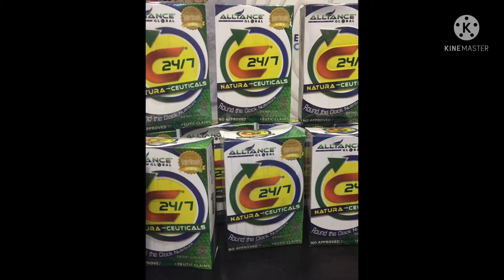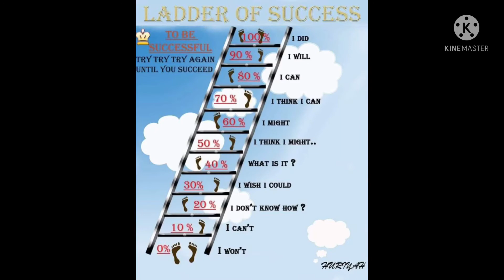EC business Sideline|healthiswealth|madiskartingofw|josilmoscowvlog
Wag Lang makuntento sa sahod,raket din pag my time,,,,,,
Maging madiskarte sa lahat ng aspeto,.goodluck